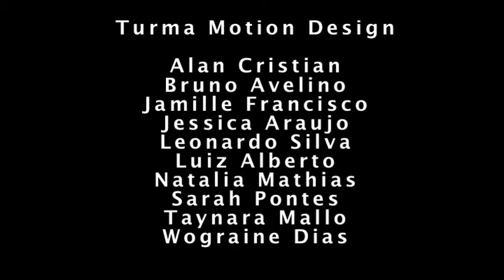Só depende de você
Filme realizado no curso de Motion Design turma de 2011/01.